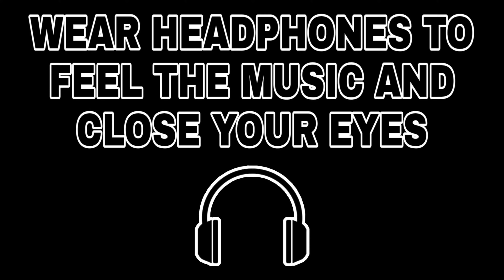Main Tumhara (8D Audio) - Hriday Gattani, Jonita Gandhi || Dil Bechara || Sushant Singh Rajput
Charges :-
Only audio - 100/-
Audio + Video (only with Picture) -  120/-
Audio + Video (Audio Spectrum) - 160/-
Audio + Your Video - 200/-
Audio + Video Editing - 250/-
(Note :- Without Watermark Videos Costs :- 20/- Extra)

LINKS

CREDITS:

 Song - Main Tumhara
 Movie - Dil Bechara
 Artist - Hriday Gattani, Jonita Gandhi
 Producer - SonyMusicIndiaVEVO
 Labeled - SonyMusicIndiaVEVO
 Lyricist - Amitabh Bhattacharya
 Director - Mukesh Chhabra

Things you should never forget :-
Promote